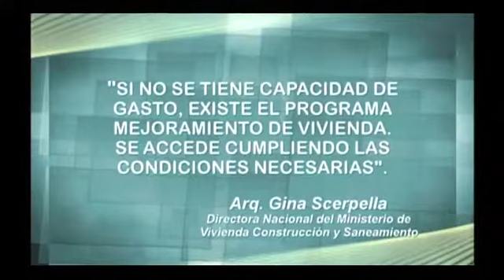Informe : Derecho a la Vivienda - 07/09/2013 cap3